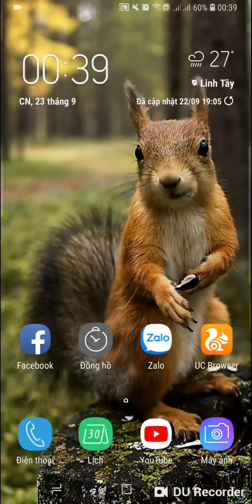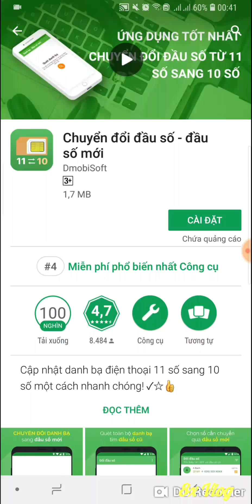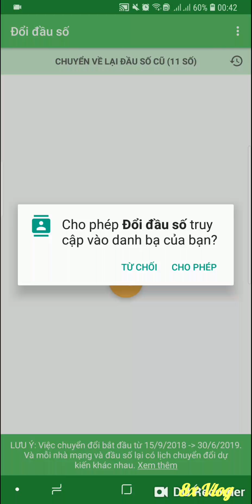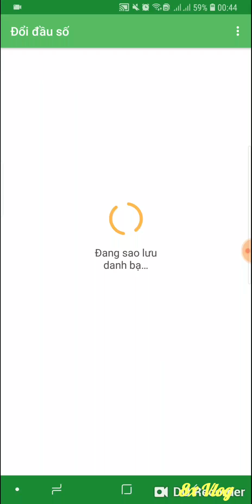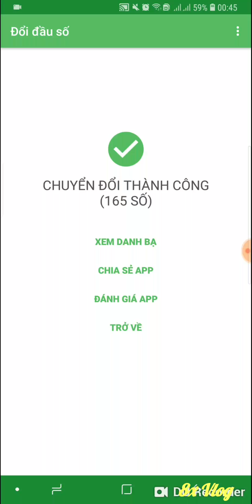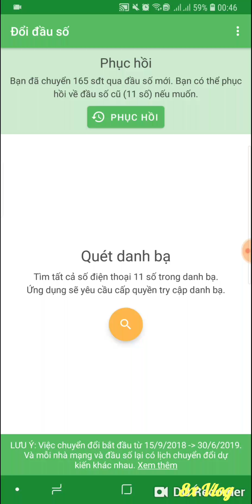Hướng dẫn tự động chuyển đổi danh bạ điện thoại 11 số thành 10 số nhanh, gọn, lẹ!